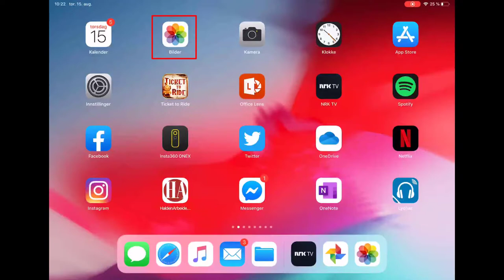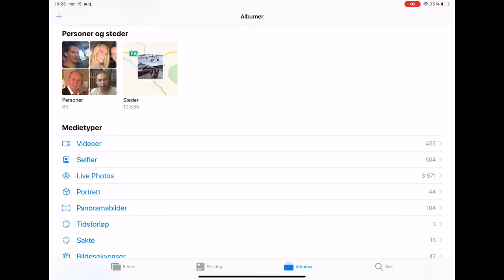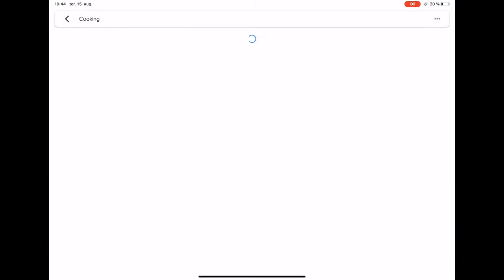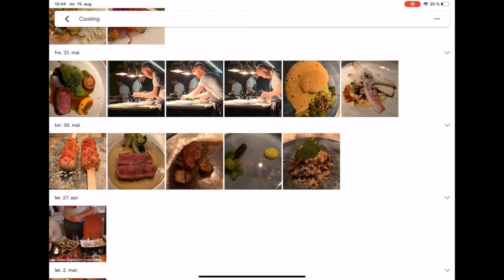Bilder og ansiktsgjenkjenning